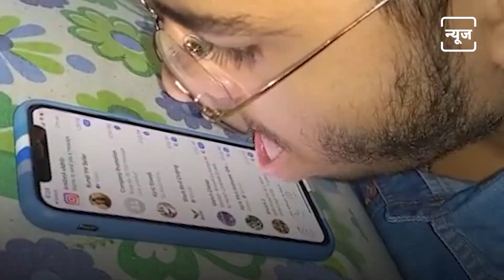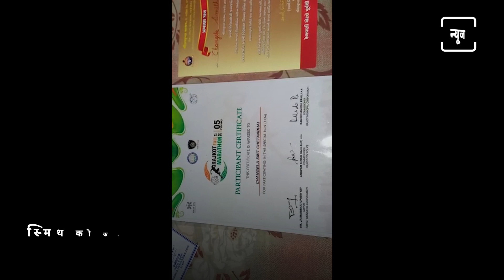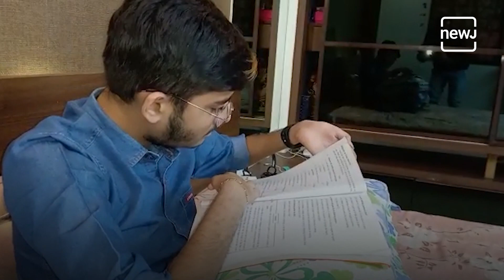The Story of Smith Changela From Rajkot | राजकोट से स्मिथ चंगेला की कहानी | NEWJ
This is the story of the struggle of a mother and her handicapped son. This is the story of defeating difficulties and winning over them. Meet the residents of Rajkot city of Gujarat Smith Changela and his mother Hina Chagela

यह एक मां और उसके विकलांग बेटे के संघर्ष की कहानी है। ये है मुश्किलों को हराने और उन पर जीत हासिल करने की कहानी. मिलिए गुजरात के राजकोट शहर के निवासियों स्मिथ चांगेला और उनकी मां हिना चागेला से